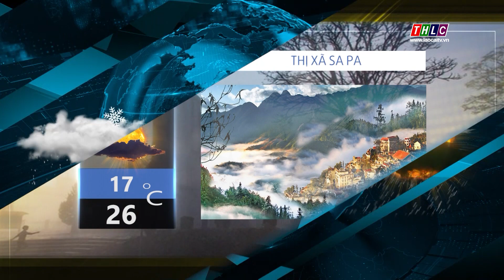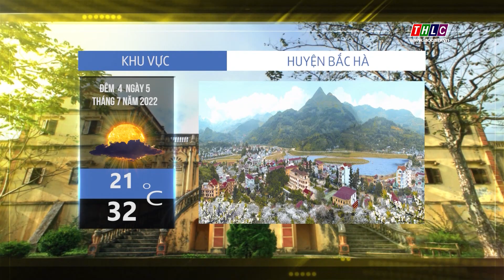Dự báo thời tiết đêm 4 ngày 5/7/2022 | THLC